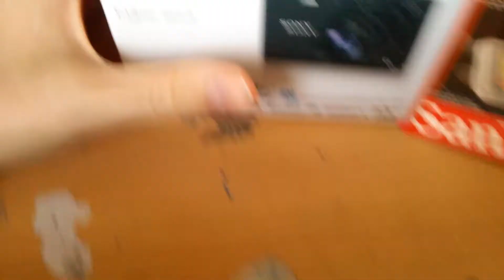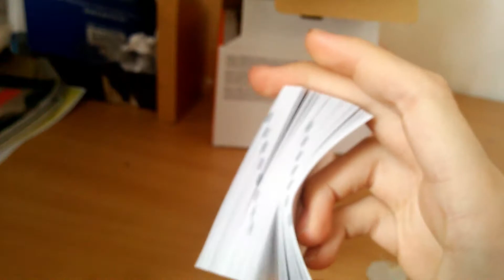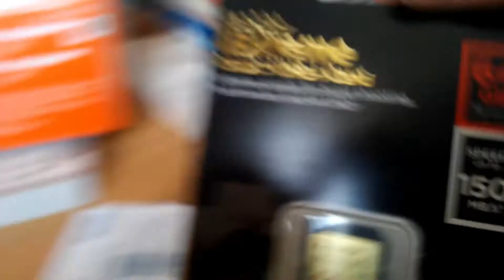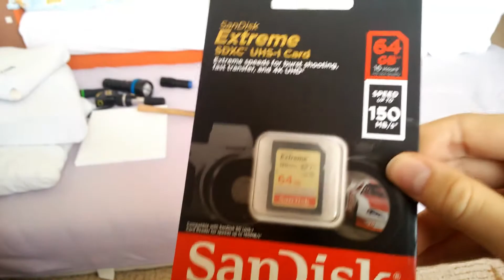UNBOXING OF MY NEW CAMERA Sony CyberShot DSC-WX350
Show host: Donald J. Trump